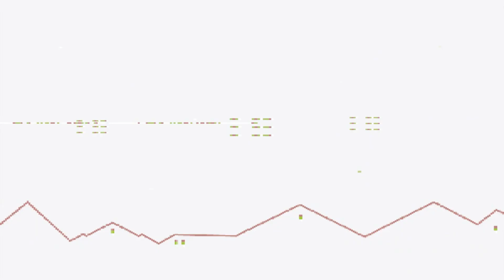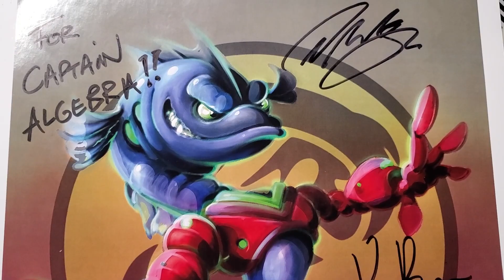Midwest Gaming Classic 2022 Experience and Pickups | Captain Algebra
A couple weeks ago I attended the largest Midwest Gaming Classic ever in Milwaukee, Wisconsin.